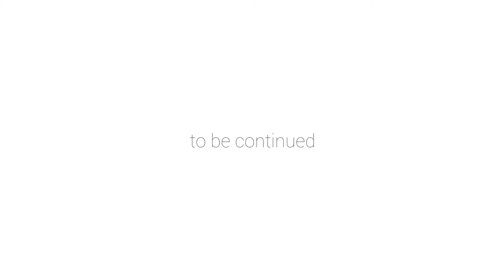💸 How to budget for your web design project 💸 - Web Design is Broken e05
How much should you spend on a website? What should your web design budget be? That's the eternal question and I'm afraid that the answer isn't simple at all.

The truth is that there's a few things that you need to understand about yourself and what you're trying to achieve before you can really figure out how much to spend on a website...

...but luckily I'm gonna take you through all of those things and help you create a web design budget that's right for you.

...in three videos 😂

I'm Aaron Taylor, CEO at Six Two and I'm helping you make better decisions and have better conversations when you're buying a website.